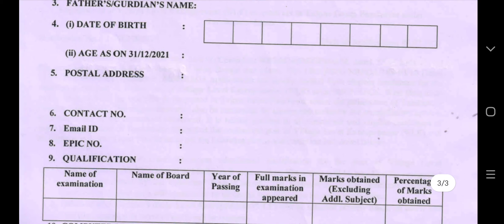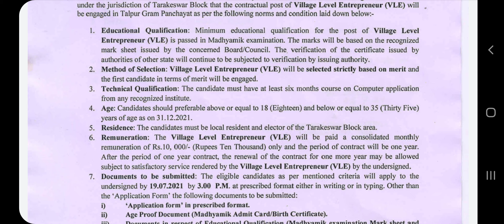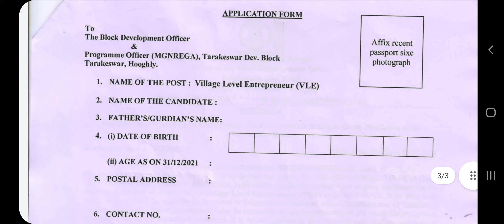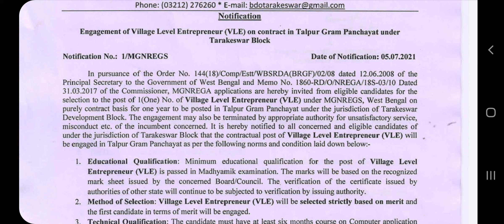রাজ্যের গ্রাম পঞ্চায়েতে VLE পদে নিয়োগ/ Wb Govt Jobs/VLE Recruitment 2021/Jobs West Bengal/job news